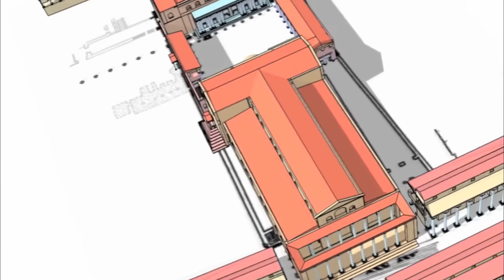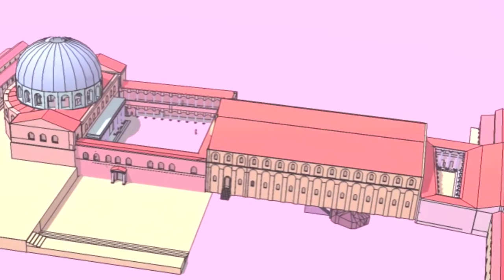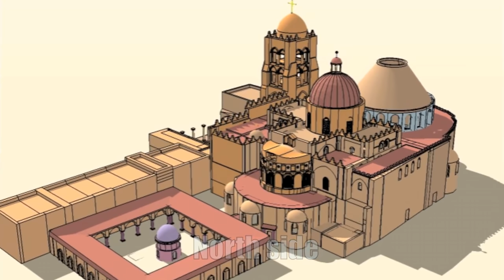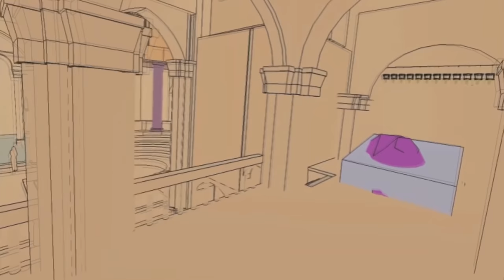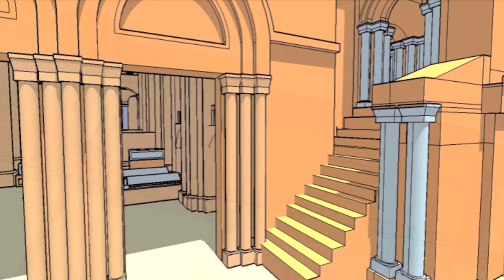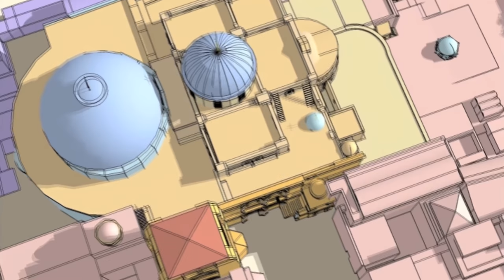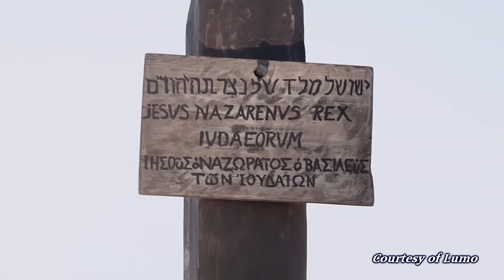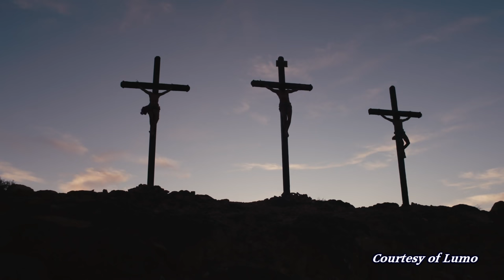Church of Holy Sepulchre History Part 2: Death, Burial, Resurrection of Christ, Golgotha, Calvary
Take a journey through time and see the complete history of the Church of the Holy Sepulchre from 614 AD to the present. See why it is indeed the true and authentic place where Jesus died, was buried, and rose again to pay for the sins of the world. Learn about the construction of the church and the destructions and renovations that have been done to it throughout the ages.

Key People, Places, and Periods
Early Christians worshiped at the site of Golgotha and Calvary
Bar Kokhba Revolt
Roman Emperor Hadrian
Roman Emperor Constantine
Queen Helena
Upper Room Church
Temple Mount
Aelia Capitolina
Cardo Maximus
Basilica of Santa Pudenziana Rome
Jerusalem
Gennath Gate
Via Doloroso

Location
1. The Church of the Holy Sepulchre is located about 450 yards (415 m.) west of the Temple Mount.
2. It was located outside the city walls during the time of Christ.
3. The Church of the Holy Sepulchre is the believed place where Christ was crucified, buried, and rose from the dead.
4. It is the ending place to the Via Dolorosa path, and the last 5 stations are located at it.
5. It is visited by over a million people every year.

1. The Chapel of the Franks (Station 10 of the Via Dolorosa) is located at the right of the entrance to the church.
2. A stairway on the right, just inside the entrance leads to Calvary (or Golgotha), the place where Jesus was crucified.
3. Chapel of the Nailing of the Cross (Station 11). It features a 12th-century mosaic of Jesus being nailed to the cross.
4. The Greek Orthodox Calvary contains the believed Rock of Calvary around which the church was built. The rock can be seen under a glass cover on either side of the main altar. Beneath the altar is a hole that permits people to touch the rock.
5. The Crucifixion Altar marks the place where Christ was crucified (Station 12). A silver disk with a central hole that lies underneath the altar marks the place where the Cross stood.
6. The Stone of Unction (Station 13), located just after entering the church, commemorates the preparation of Jesus' body for burial. Behind the Stone is a mosaic depicting Christ's anointing for burial.
7. Underneath the large dome of the church is the Tomb of Christ itself (Station 14). It is housed in a large shrine and is referred to as the Edicule. It is supported by scaffolding on the outside to protect it from possible earthquakes.
8. The Chapel of Adam enshrines a cracked slab of rock behind glass which is believed to have been caused by the earthquake after Christ died on the Cross.
9. The Catholicon (Greek Orthodox cathedral) area was the main part of the Crusader church.
10. Armenian Shrine and Chapel of the 3 Marys, also known as the Mourning place. It marks the place where they watched the crucifixion of Christ. John 19:25: Standing by the cross of Jesus were his mother and his mother's sister, Mary the wife of Clopas, and Mary Magdalene.
11. The heart of the Holy Sepulchre is a large round hall, otherwise known as the Rotunda. In the center of the Rotunda is the tomb of Jesus.
12. In 2016 an archaeological team was given permission to lift the marble slate covering the tomb and found under it an older marble slab with a carved cross on it and underneath it the original limestone burial bed.
13. The Coptic Chapel is located behind the tomb of Jesus.
14. The Jacobite (Syrian) Chapel is located in the original 4th century Constantine church walls. Within this chapel are burial tombs, one of which is believed to be that of Joseph of Arimathea.
15. Chapel of Mary Magdalene. Dedicated to the encounter Christ had with Mary after His resurrection.
16. Franciscan Church of the Aspiration of Mary. Dedicated to the meeting between Christ and His mother, Mary, at Christ’s crucifixion.
17. Arches of the Virgin Mary
18. Greek Orthodox Chapel of the Prison of Jesus
19. St Longinus Chapel. Longinus was the believed Roman Centurion who commanded the soldiers that stood watch at Golgotha. He was an eyewitness of the final moments of Jesus and proclaimed the Jesus was truly the Son of God.
20. Chapel of St. James
21. Chapel of John the Baptist
22. Division of the Holy Robes. The place commemorating the dividing of Christ’s clothing.
23. Derision chapel. This place commemorates how the mob derided Jesus by mocking and laughing at him while He hung on the Cross.
24. Armenian Chapel of St. Helena. Within this area is the Chapel of the Invention (discovery) of the Cross of Jesus.
25. Rock of Golgotha enclosed in glass.